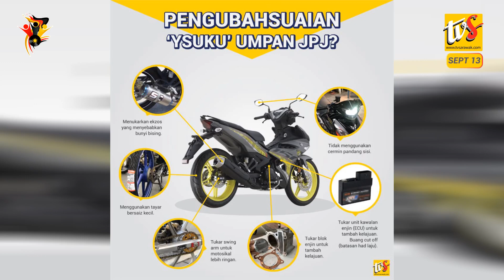Petronas Diberi Tempoh Bayar 5% Cukai Jualan Sehingga Penghujung Oktober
1. PETRONAS DIBERI TEMPOH BAYAR 5% CUKAI JUALAN SEHINGGA PENGHUJUNG OKTOBER

2. “Y SUKU’ BUKAN TUMPUAN, JPJ BURU SEMUA KENDERAAN YANG DIUBAHSUAI

3. BACAAN IPU MENINGKAT SEBANYAK 139 DI KUCHING